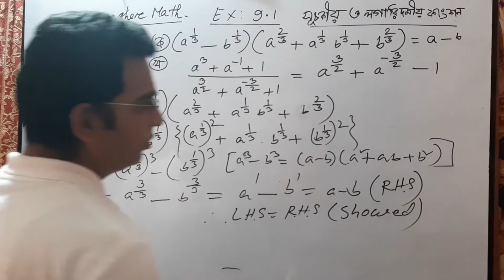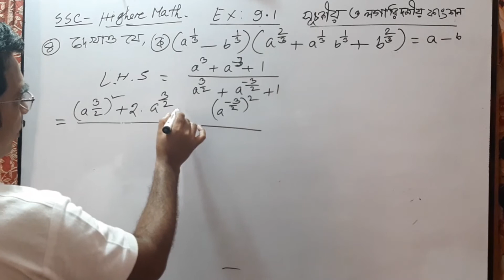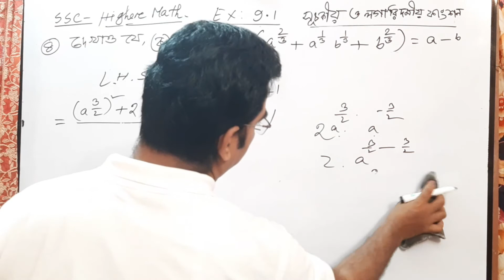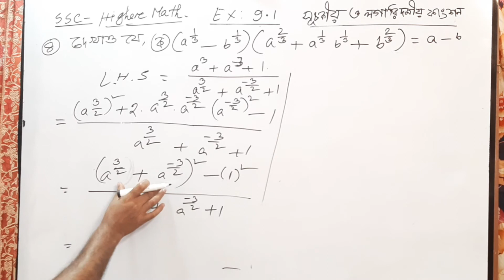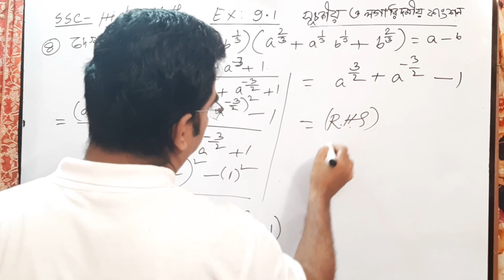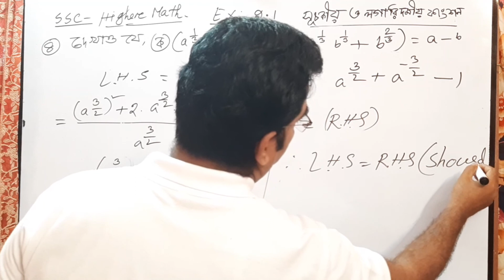SSC Higher Math || উচ্চতর গণিত || Chapter_9 || 9.1 || Part_2 || সূচকীয় ও লগারিদমীয় ফাংশন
উচ্চতর গণিত,নবম দশম উচ্চতর গণিত,উচ্চতর গণিত সূচকীয় ফাংশন অনুশীলনী-৯.১,উচ্চতর গণিত সূচকীয় ও লগারিদমীয় ফাংশন ৯.১,উচ্চতর গণিত সূচকীয় ও লগারিদমীয় ফাংশন অনুশীলনী ৯.১,এসএসসি উচ্চতর গণিত,দশম শ্রেণির উচ্চতর গণিত,উচ্চতর গণিত সমাধান ৯.১,এস এস সি উচ্চতর গণিত,উচ্চতর গণিত নবম অধ্য,এস এস সি উচ্চতর গণিত ssc higher math,এস এস সি উচ্চতর গণিত ৯.১,উচ্চতর গণিত অধ্যায় ৯.১,এস এস সি উচ্চতর গণিত অনুশীলনী ৯.১,উচ্চতর গণিত সূচকীয় ও লগারিদম ফাংশন ৯.১,উচ্চতর গণিত অনুশীলনী ১.১,গণিত